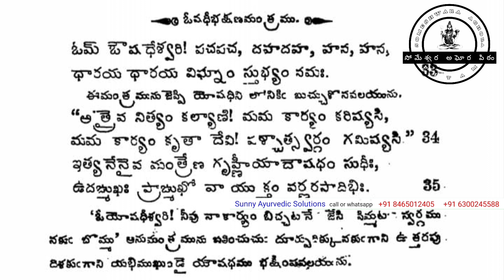ఆయుర్వేద ఔషధాలను సేవించునపుడు జపించవలసిన మంత్రము